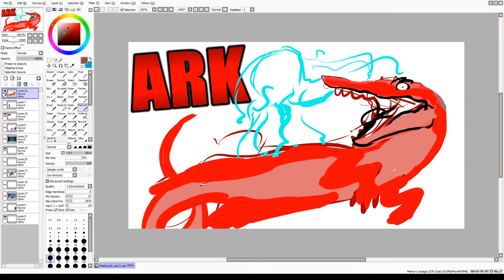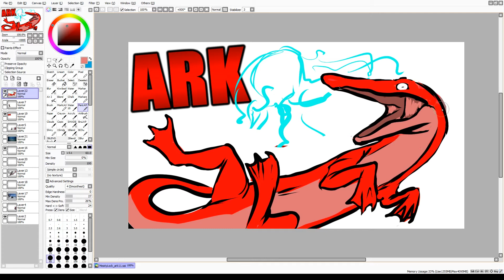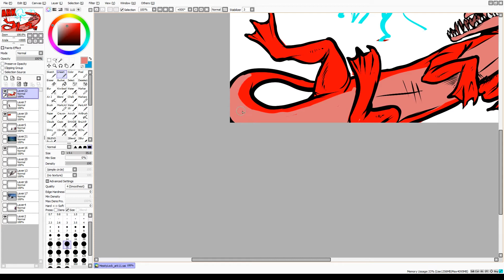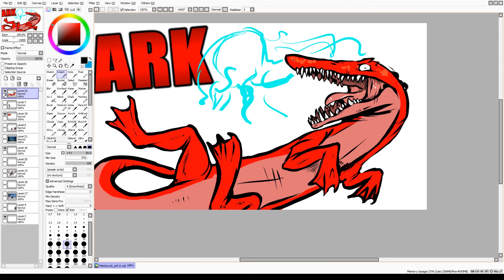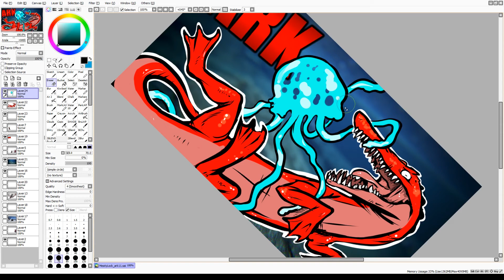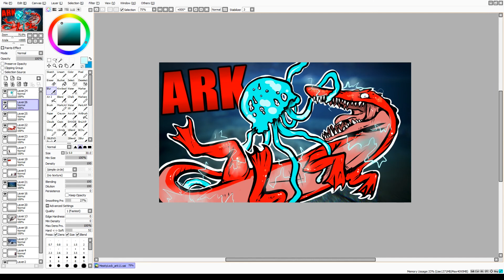DRAWING. E2 Ark survival evolved extinction jelly fish thumbnail time lapse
DRAWING. E2
Ark survival evolved extinction jelly fish thumbnail time lapse

Made with.

Meatylocks channel.

Music credits.
Astray feat. Madi Larson by A Himitsu